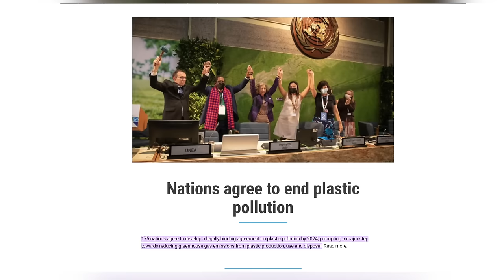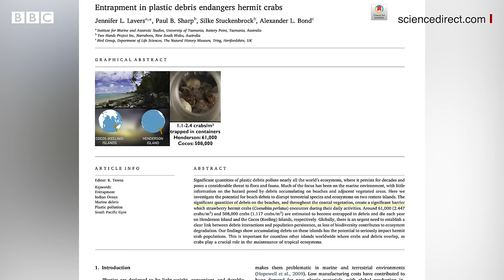Hermit Crabs: ఆ దృశ్యాలు చూసి తమ హృదయం ముక్కలైందని శాస్త్రవేత్తలు ఎందుకన్నారు | BBC Telugu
జీవవైవిధ్య ఔత్సాహికులు తీసిన ఫోటోలు, ఆన్‌లైన్‌లో పబ్లిష్ చేసిన ఆధారాలను బట్టి ఈ విషయం వెలుగులోకి వచ్చింది.